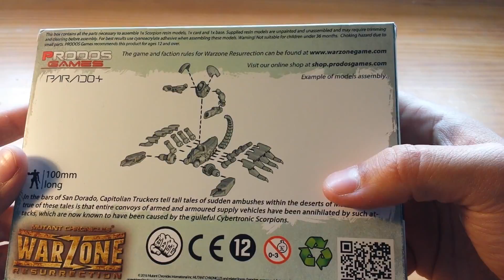Warzone Resurrection Unboxing Escorpión de Cybertronic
Unboxing del Escorpión de Cybertronic.

No olvidéis pasar por nuestra web, foro y medios sociales si queréis conocer todo lo referente a Warzone Resurrection y al universo de Mutant Chronicles en español: